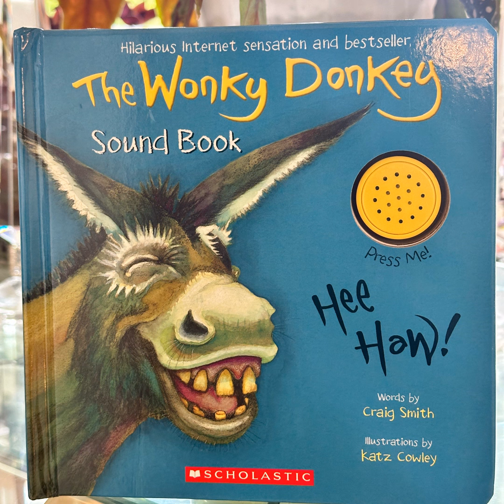The Wonky Donkey Sound Book by Craig Smith illustrated by Katz Cowley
#2009 I was walking down the road and I saw. A Donkey...